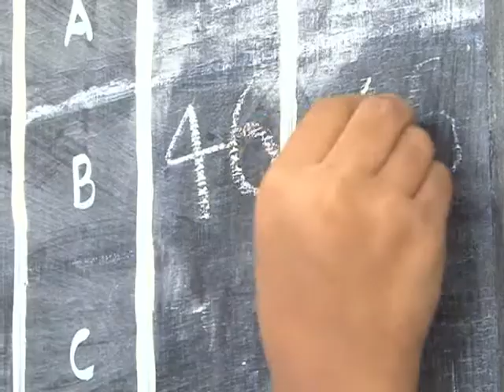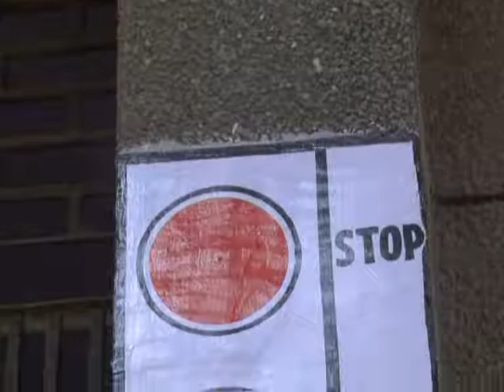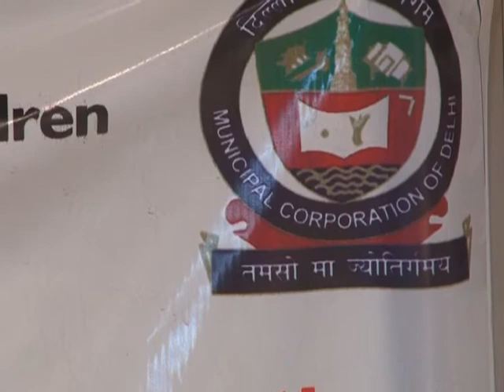Save the Children Inclusive Education programme Clifford Chance